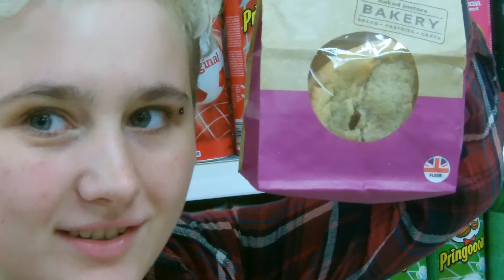Two Millenials Talk About Millenials feat. Jake "jakeaspey" Aspey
MillenialMillenialMillenialMillenialMillenialMillenial